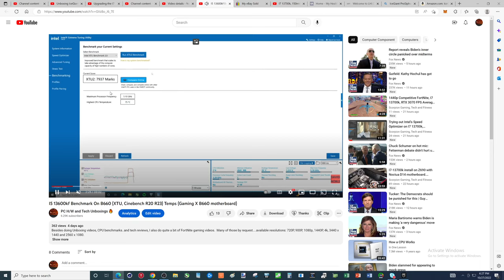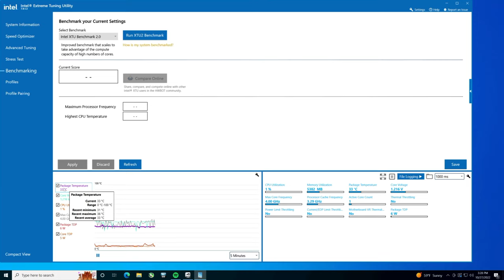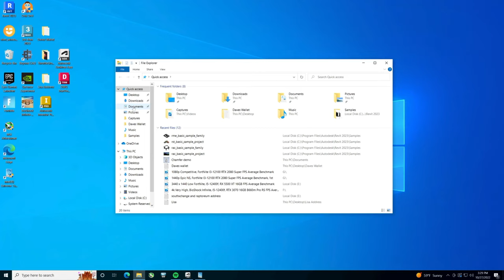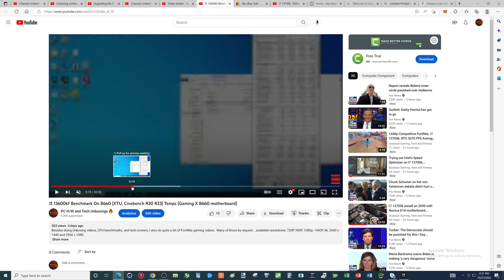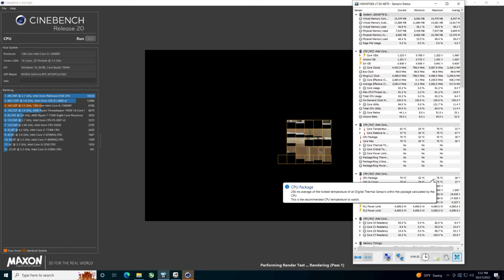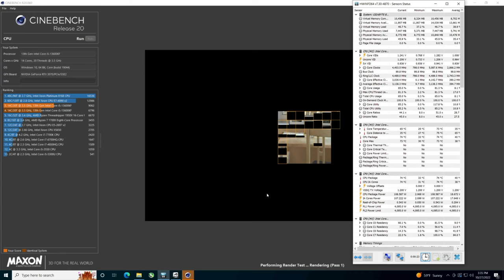Thermalright CPU frame before and after temps with I5 13600kf, will it make a differences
Besides doing Unboxing videos, CPU benchmarks..and tech reviews, I also do quite a bit of FortNite gaming videos. Many of those by request. available resolutions: 720P, 900P, 1080p, 1440P, 4k, 3440 x 1440 and 2560 x 1080.

Here is my CPU's for the Channel:
G4900:
Here is my RTX graphics card collection and unboxing:

RX570:
RX560:
RX550:
RX480:
RX470:
RX460:

If you are curious how I achieve such high FPS values in FortNite, you might want to watch this video This does not go into Performance mode which will add a few % points to FPS at the cost of visual quality.